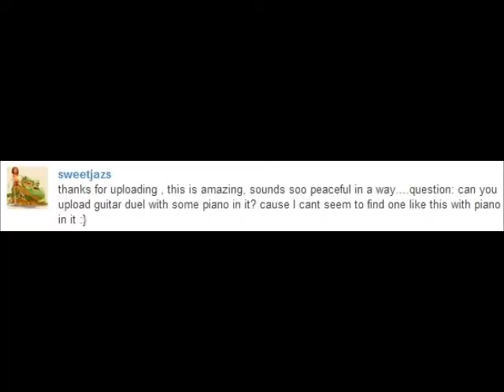Dueling Guitars (from August Rush) | Finn M-K Orchestral Enhancement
Dueling Guitars from the movie August Rush, enhanced with piano and tambourine.

Come hang out with me on the web!